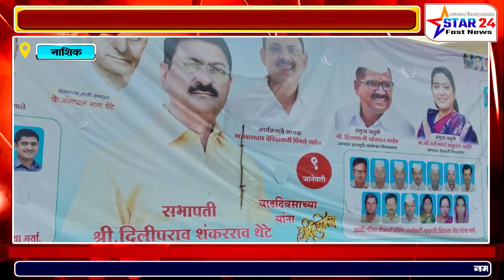नाशिक ता शेतकी संघ नवनिर्वाचित संचालक मंडळाचा सत्कार समारंभ